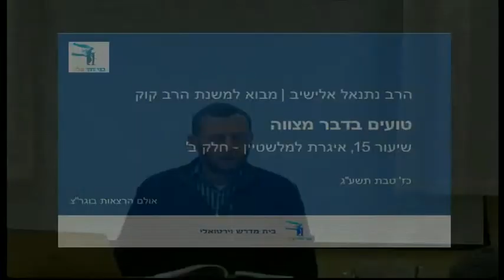טועים בדבר מצוה | מבוא למשנת הרב קוק [15] איגרת למילשטיין - חלק ב' - הרב נתנאל אלישיב